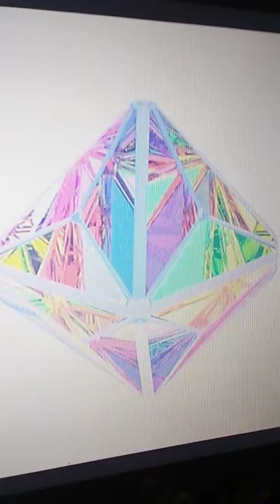Sam & gauge - diamonds